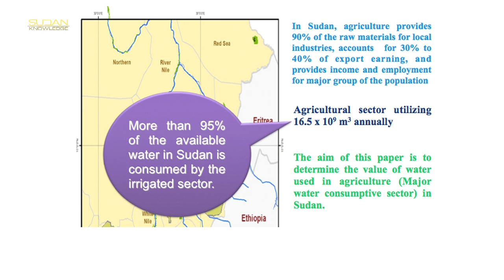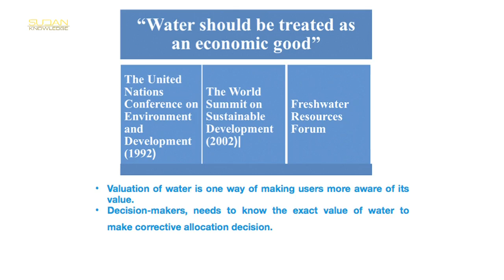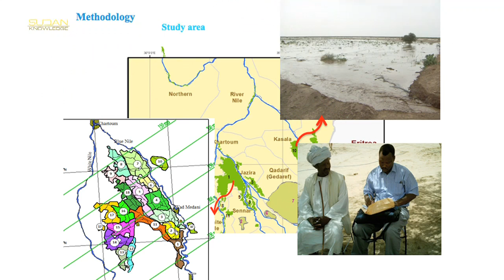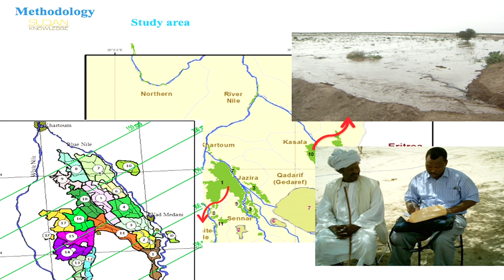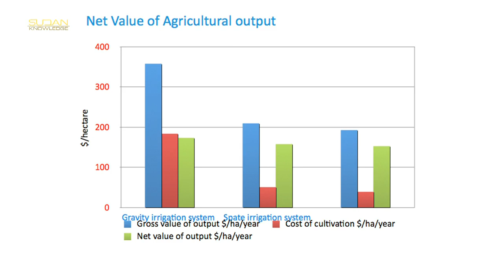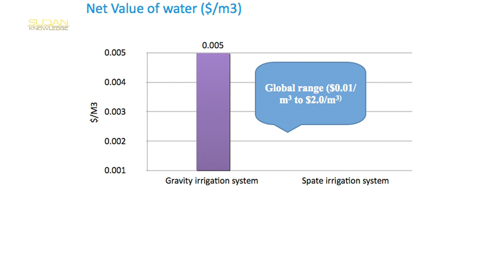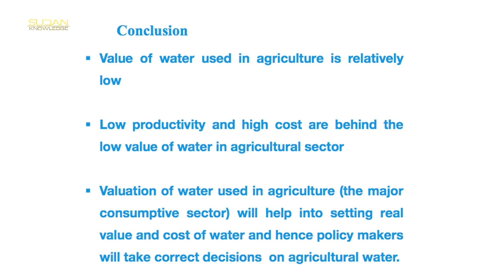Economic value of agricultural water in Sudan - Dr. Eltigani E. B. Abdelgalil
Economic value of agricultural water in Sudan

Dr. Eltigani E. B. Abdelgalil and Dr. Mohamed E. Gali
University of Gezira, Sudan

The critical role of Diaspora in international scientific cooperation with the country of origin
3rd Diaspora International Conference
University of East London
25-26 July 2016